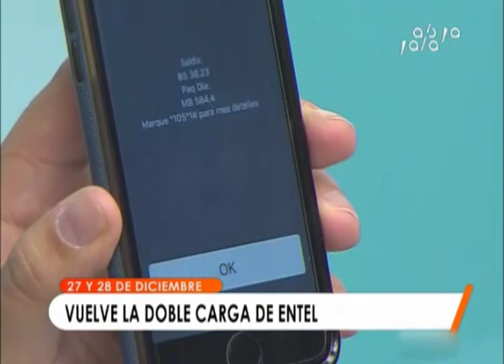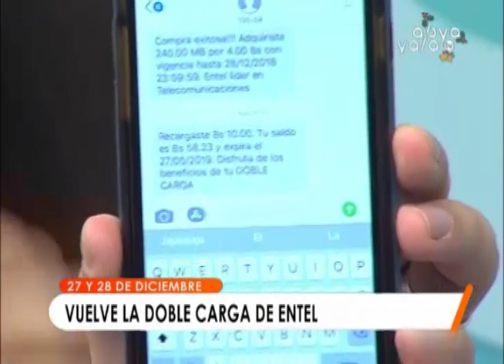Por las fiestas de fin de año, Entel vuelve con la "Doble Carga" del 27 al 28 de diciembre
La Paz, Abya Yala Digital.- Si eres usuario de Entel no puedes perderte la Doble Carga de Entel desde el 27 al 28 de diciembre. No olvides que desde el 20 de diciembre Entel te regala un minuto de llamadas por cada 10 minutos de llamadas recibidas